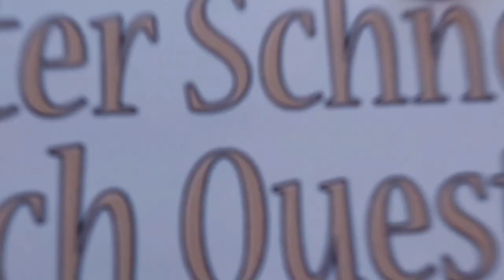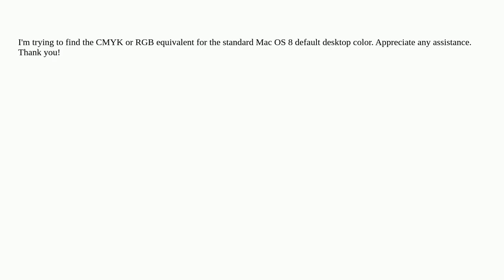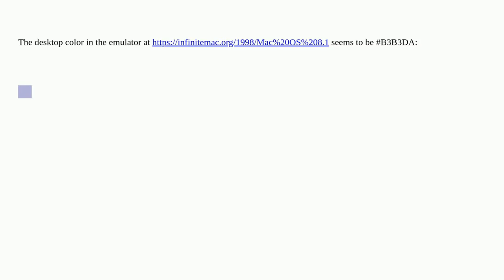Retrocomputing: Default Mac OS 8 default desktop color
Default Mac OS 8 default desktop color

A special thanks goes out to the community

  apple mac-os-classic